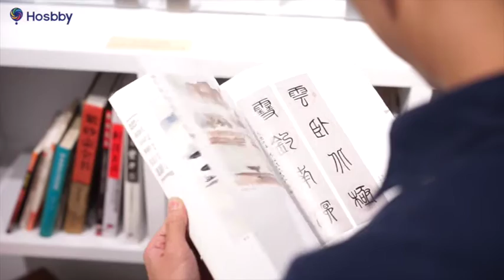Hosbby I 新派書法體驗班 Modern Chinese Calligraphy